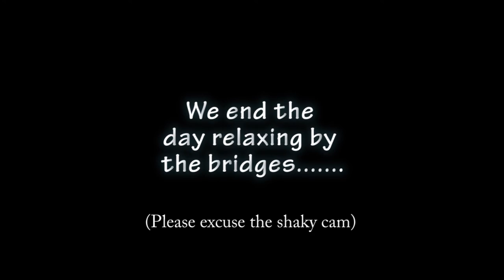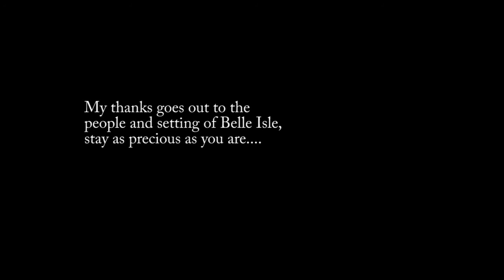Belle Isle Trip Video 2012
Earlier this year, my brother and his friends and I all spent an afternoon at Belle Isle in Richmond VA.  Here are a few clips and still images of that trip.  Let me know your thoughts on it.

SW.